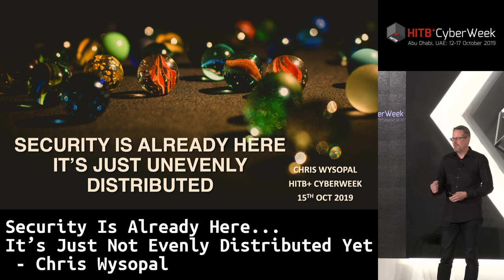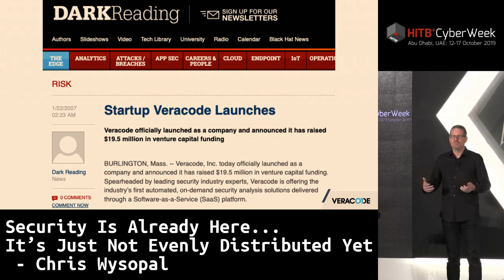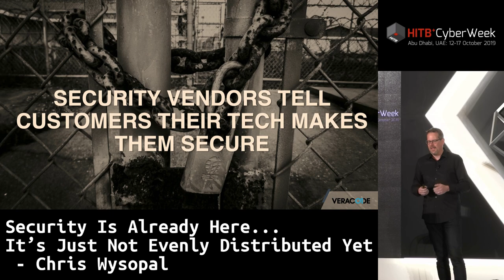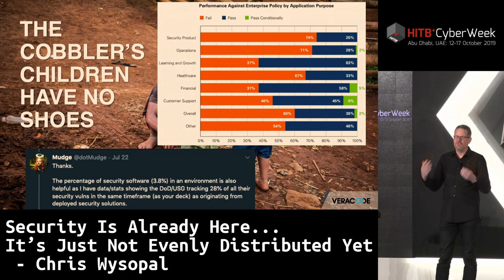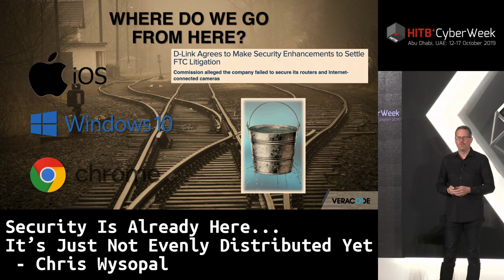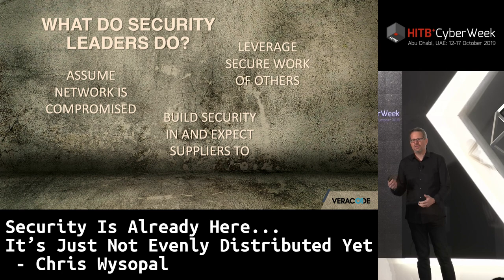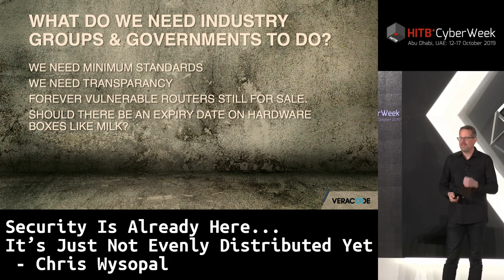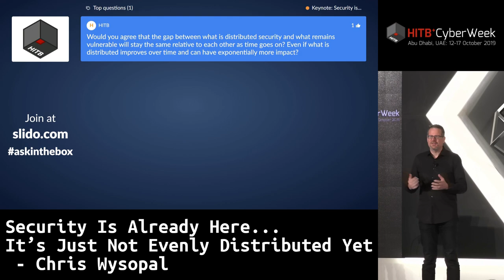HITBCyberWeek KEYNOTE - Security Is Already Here - It’s Just Not Evenly Distributed - Chris Wysopal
When the FBI is having a hissy fit because Apple can’t help them unlock the data on a phone you know it is pretty secure. On the other hand, there are products shipping with without signed updates and people still manage to make their S3 bucket world readable. The knowledge to build and operate secure systems is out there. Why don’t we implement it? This talk will take a look at how to distribute security more evenly across all technology.

Chris Wysopal, Veracode’s CTO and Co-Founder, is responsible for the company’s software security analysis capabilities. He has served on the Black Hat review board for ten years. He was named one of InfoWorld’s Top 25 CTO’s and one of the 100 most influential people in IT by eWeek. One of the original vulnerability researchers and a member of L0pht Heavy Industries, he has testified on Capitol Hill in the US on the subjects of government computer security and how vulnerabilities are discovered in software. He published his first advisory in 1996 on parameter tampering in Lotus Domino and has been trying to help people not repeat this type of mistake for 15 years. He is also the author of “The Art of Software Security Testing” published by Addison-Wesley.